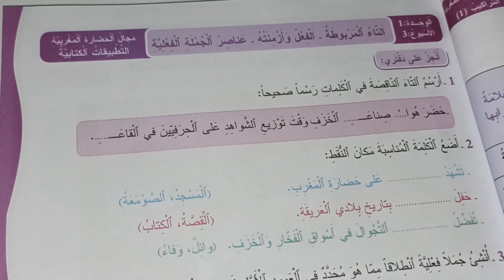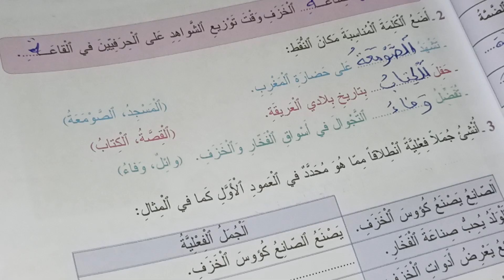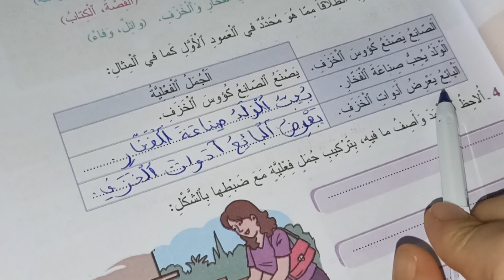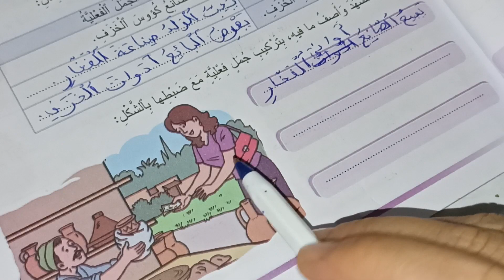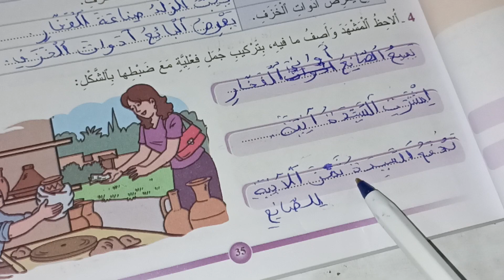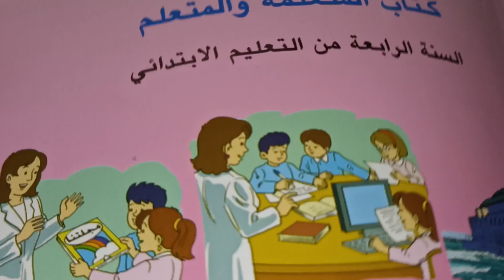التطبيقات الكتابية المفيد في اللغة العربية المستوى الرابع صفحة:35